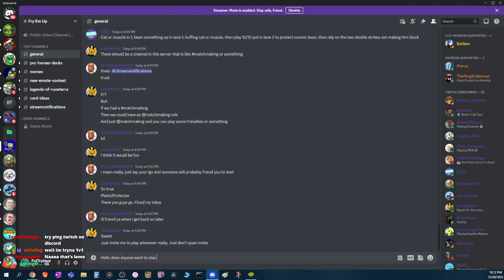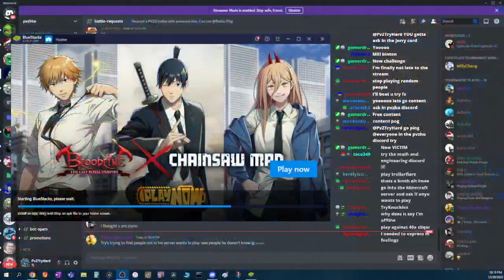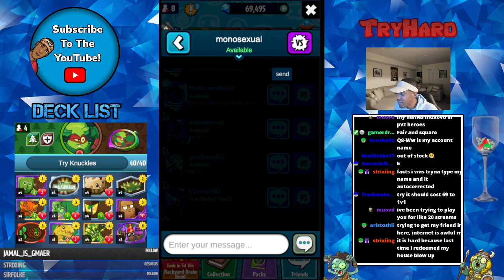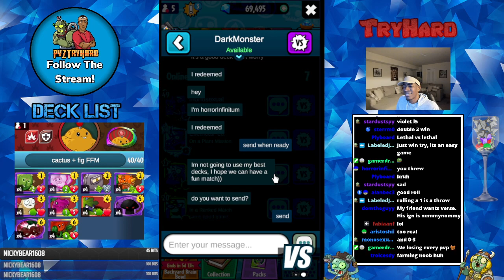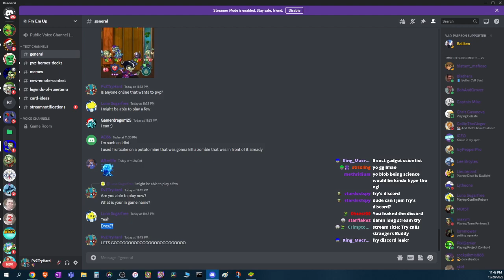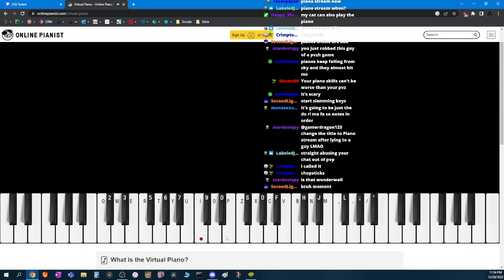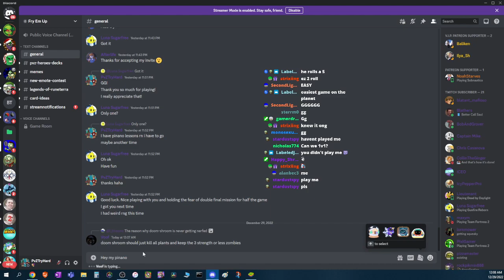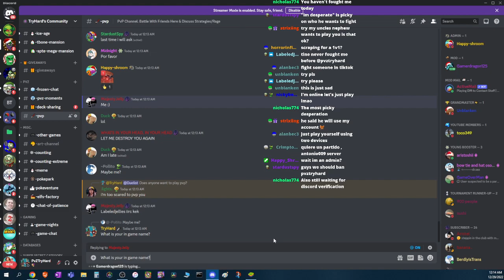PvZTryHard Twitch Vods #48 (12-28-2022)